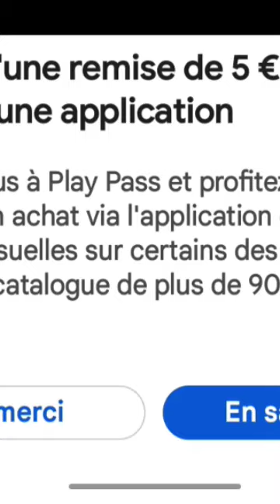Charlie, Charlie spider et Spike Pyro!